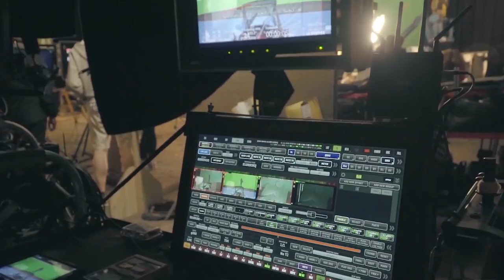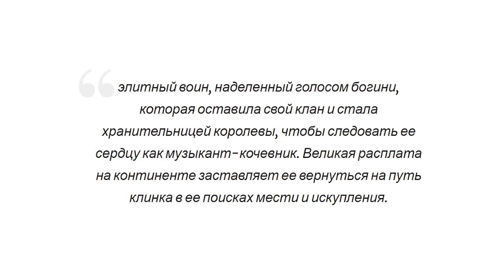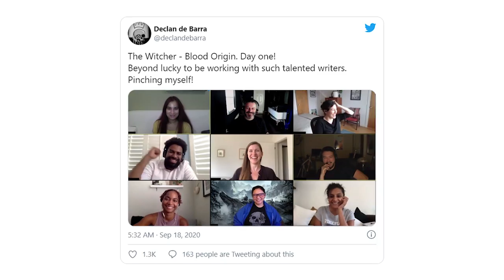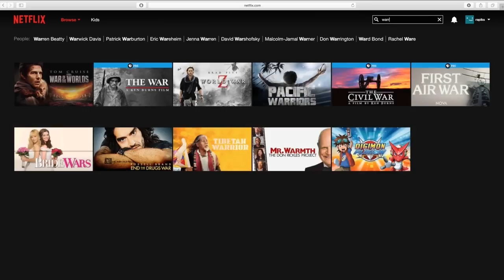Зрители увидели приквел Ведьмака Истоки крови и ах**ли! Нетфликс в панике отменил премьеру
Сегодня мы с вами говорим о приквеле сериала Ведьмак от Нетфликс, под названием Ведьмак: истоки крови. В 8 серии 2 сезона Ведьмака после титров нам показали его тизер. И это, конечно, полная печаль. Но потом стало еще хуже. Чего нам ждать от приквела Ведьмака, зачем нас обманули и что творит Нетфликс...